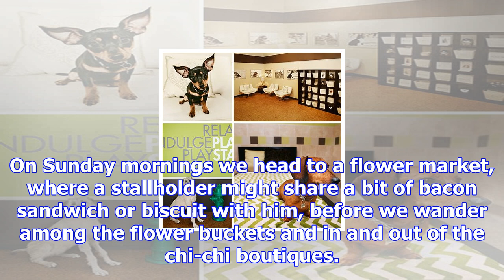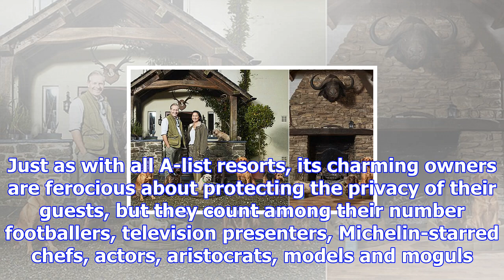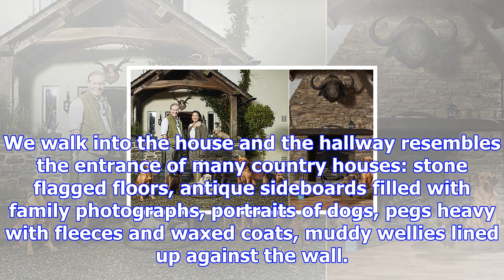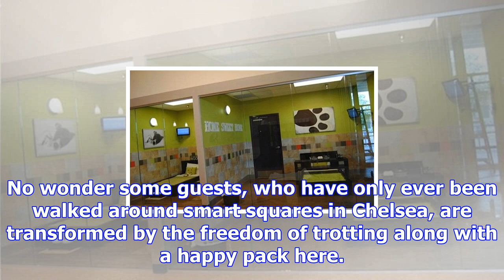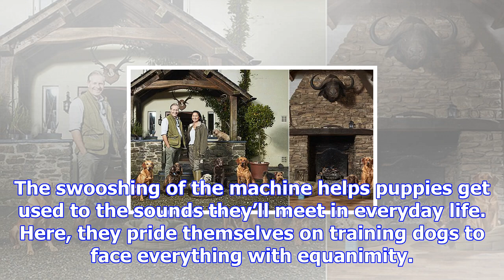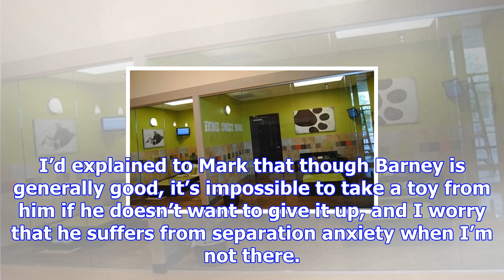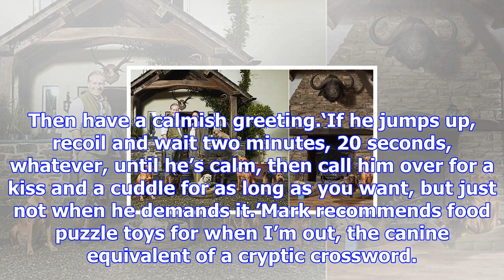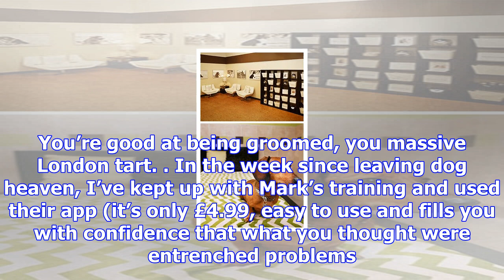Britain’s poshest pooch‘hotel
Published: 17:16 EST, 5 November 2017 | Updated: 22:52 EST, 5 November 2017 We have a weekend routin...